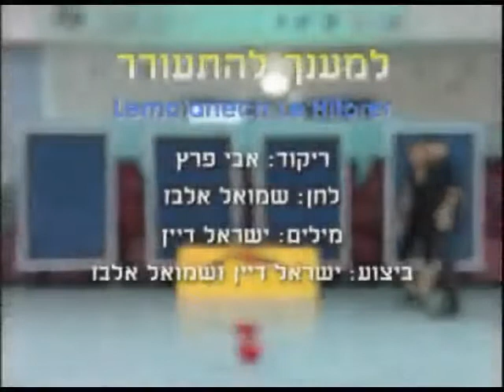Lema'anech Le'Hitorer - Dance | למענך להתעורר - ריקוד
שם הריקוד: למענך להתעורר
שנת חיבור: 2011
צורה: זוגות
כוריאוגרפים: אבי פרץ
מבצעים: דיין ישראל
מלחינים: אלבז שמואל
תמלילנים: דיין ישראל
חברות: רותם הפקות

Dance Name: Lema'anech Le'Hitorer
Creation Year: 2011
Shape: Couples
Choreographers: Avi Peretz
Performers: Daiyan Israel
Composers: Elbaz Shmuel
Lyricists: Daiyan Israel
Companies: Rotem Productions